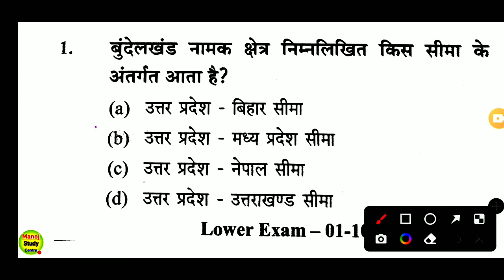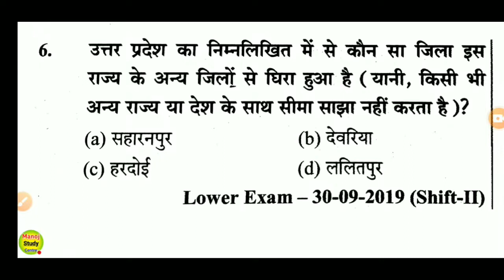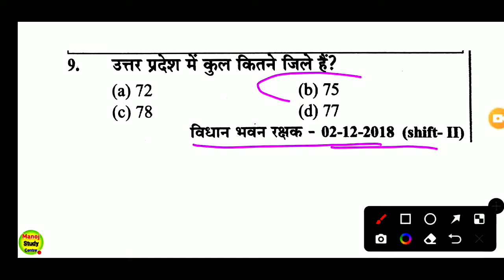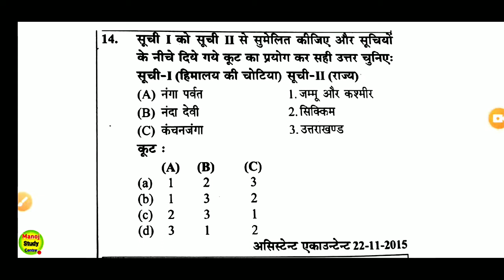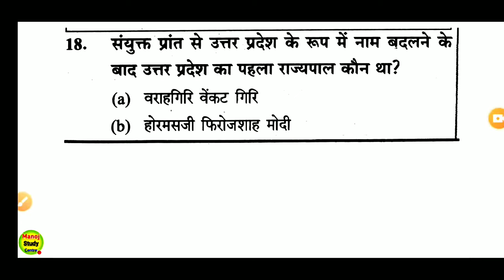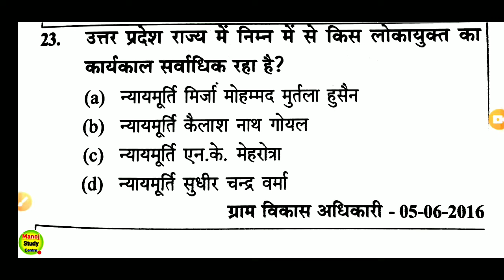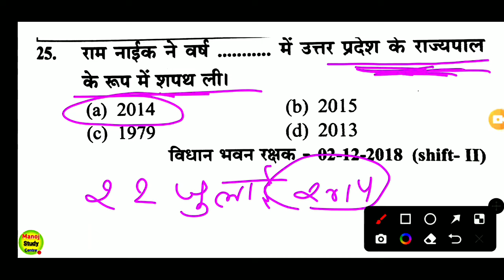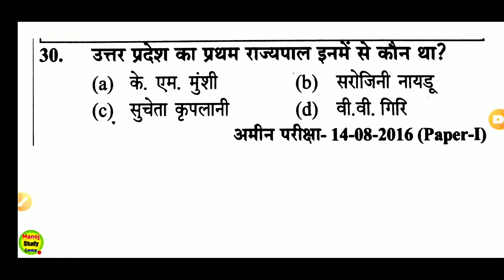up special|| up gk टॉप 30 प्रश्न upsssc exam में पूछे गए प्रीवियस ईयर प्रश्न